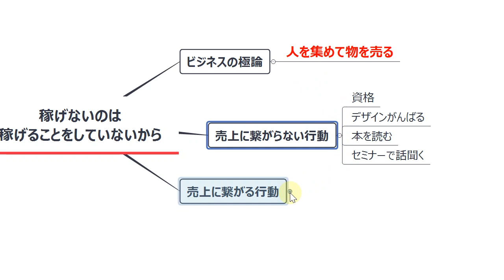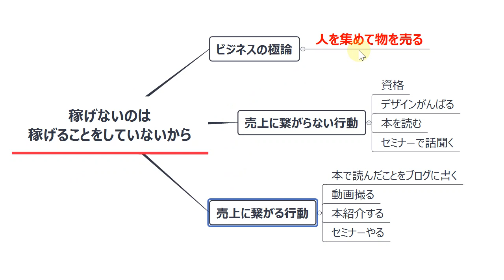稼げないのは稼げることをしていないから